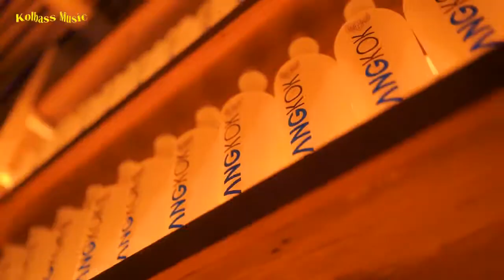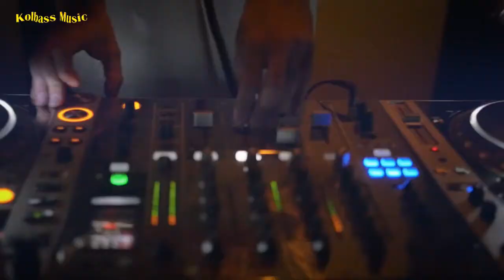Dj Romeo & Dj Antoine - Find me in the club (Remix)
Listen to the best electronic music on the channel Kolbass Music ♫ Hope you enjoyed. Let me see your feedback in the comments ;-)